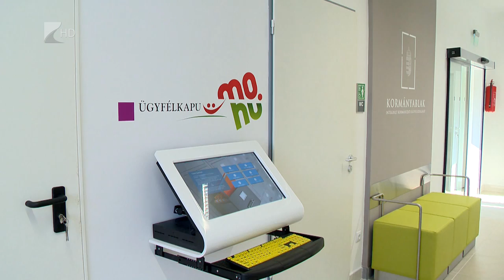“Szolgáltató közigazgatás” - Kölcsey Tv